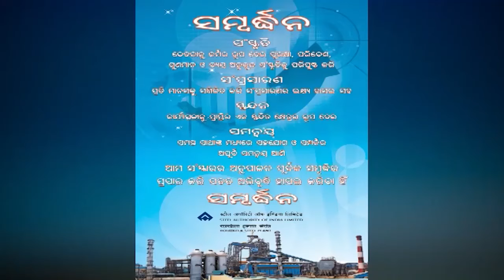ODIA NEWS DT -25 /10 /2020